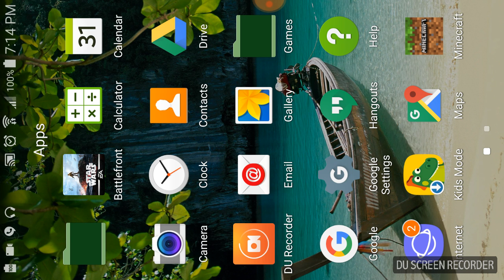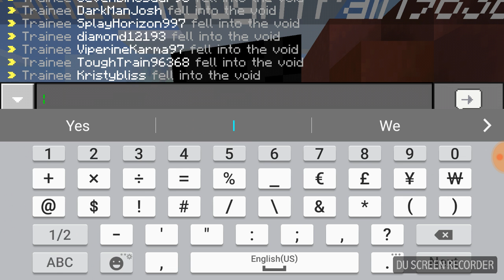Another money wars